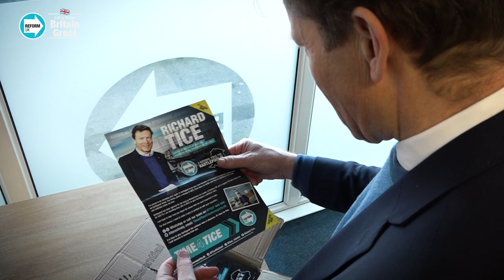Richard Tice: Your Reform UK Candidate for Hartlepool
The Tories have broken Britain. Labour have let down Hartlepool.

Richard Tice is offering a fresh, optimistic alternative to the people of Hartlepool, and his commitment is as strong as ever.

Together with Reform UK, we can fix what they have broken.